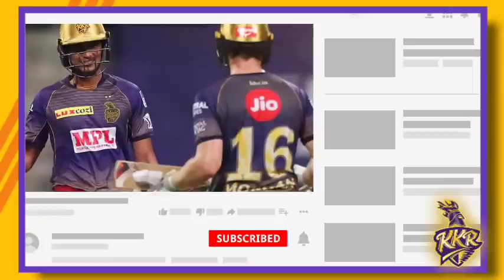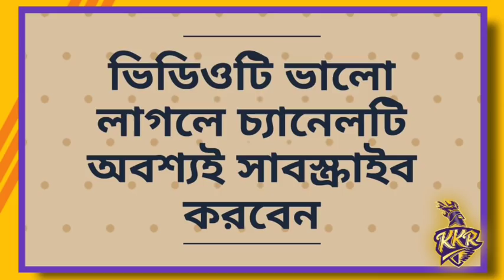আবারো রাসেল ঝড় উঠলো; KKR ফ্যানদের জন্য 3টি সুখবর আসলো || KKR 3 Good News IPL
Hi

Kolkata Knight Riders 3 good news IPL 2020

Lankan premier League 2020 Russell batting

Lankan premier League Russell 65 runs

ANDRE RUSSELL

✓Photo Source-IPL,KKR